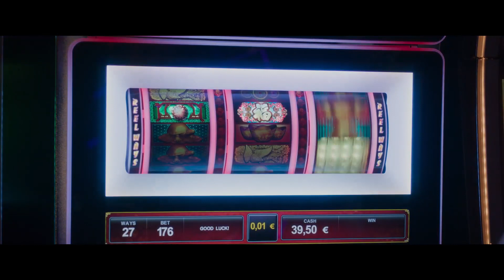Le Meilleur Reste À Venir Bande Annonce VF (2019)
Synopsis:
Suite à un énorme malentendu, deux amis d’enfance, chacun persuadé que l’autre n’a plus que quelques mois à vivre, décident de tout plaquer pour rattraper le temps perdu.